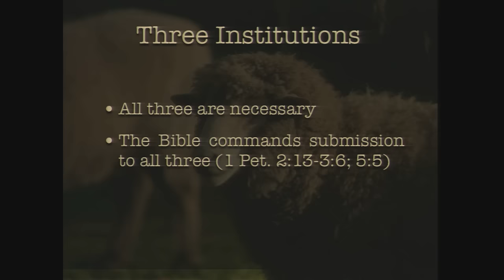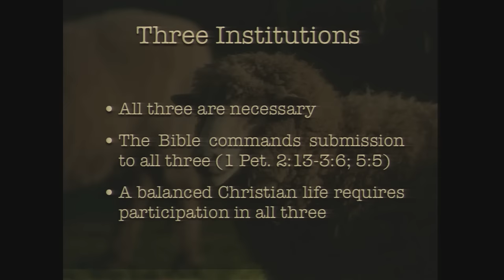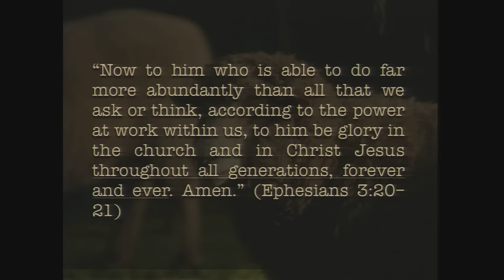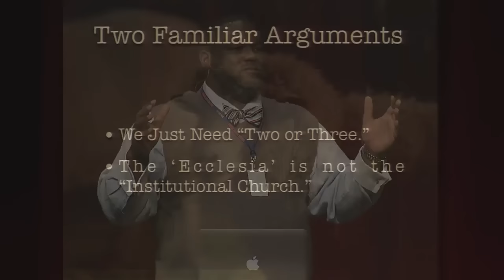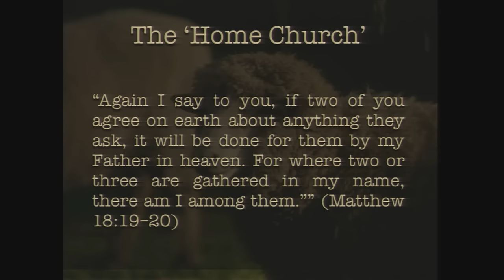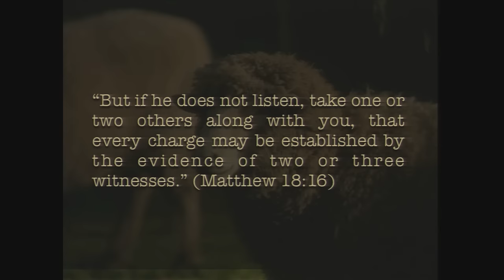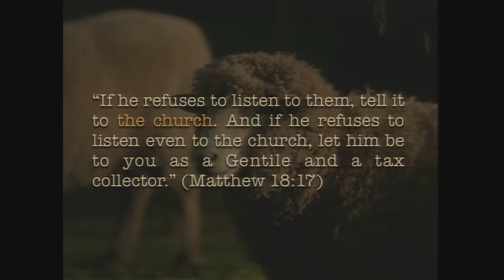What Is A Church? -- Dr. Voddie Baucham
Voddie Baucham unpacks a Biblical understanding of a church.

Voddie Baucham Sermon